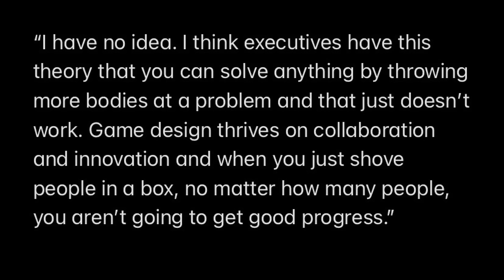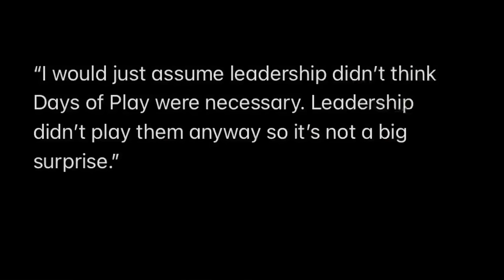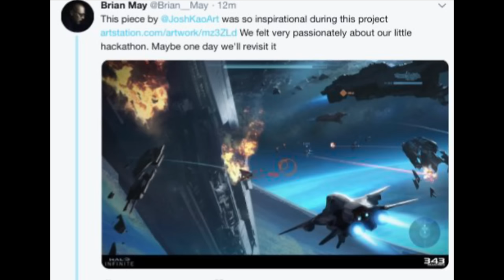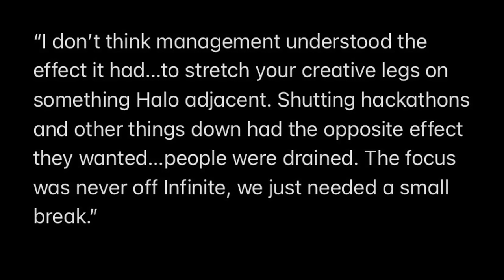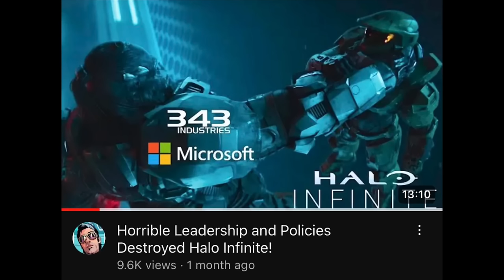Halo Infinite Campaign Development Ruined by Leadership! (Exclusive)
Halo Infinite campaign development was ruined by former 343 Industries leadership. This exclusive video report reveals how bad leadership was and how they failed the Halo Infinite campaign team. To learn about content that was cut from Halo Infinite’s campaign and multiplayer as a result of poor leadership, watch my video